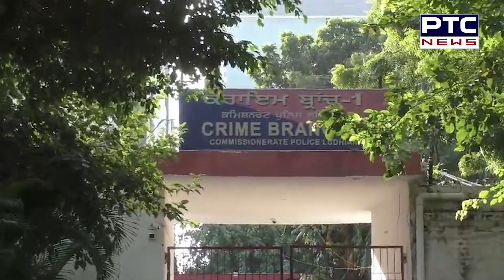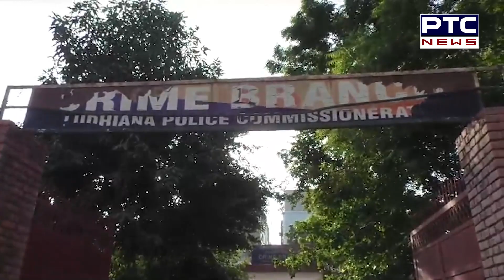ਜਦੋਂ ਚੋਰਾਂ ਨੂੰ ਪੈ ਗਏ ਮੋਰ ਭੱਜਦੇ ਸਮੱਗਲਰ ਅਸਲੀ ਪੁਲਿਸ ਵਾਲੇ ਨੇ ਲੁੱਟੇ | Crime | Ludhiana | Punjab Police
ਜਦੋਂ ਚੋਰਾਂ ਨੂੰ ਪੈ ਗਏ ਮੋਰ ਭੱਜਦੇ ਸਮੱਗਲਰ ਅਸਲੀ ਪੁਲਿਸ ਵਾਲੇ ਨੇ ਲੁੱਟੇ